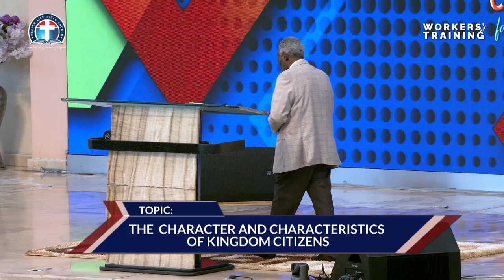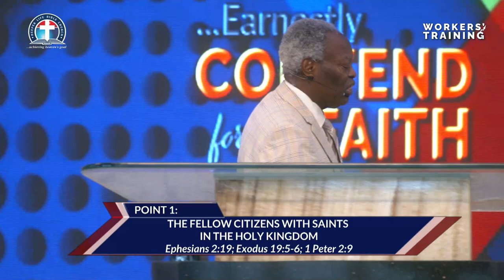The Character and Characteristics of Kingdom Citizens BY Pas. W.F. Kumuyi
Always Fellowship with us @ Deeperlife Chalottesville 4656 Briarwood Dr. Charlottesville, VA 22911. Sunday Worship: 8.50am- 11.30am, Monday Bible Study 6.50pm- 8.30pm, Thursday Conference Payer Meetings :6.00pm-7.00pm. (Sub. Prayer Request @ conference number: 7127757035. Access Number - 689647.

NOTICE:

This is to inform you that our prayer meeting Gathering of The Eagle holds today. Let's come together to make decree concerning our lives, families and communities. God answers prayers.

JOIN US ON Sunday Gathering of The Eagle.
NIG: 4:00pm
USA: 9:00pm

FreeconfrencecallHD. Com
Dial in 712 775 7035
Code 344823#